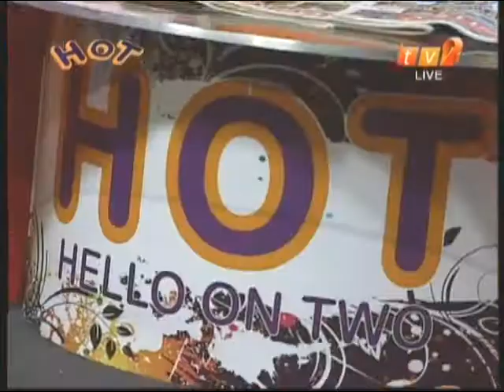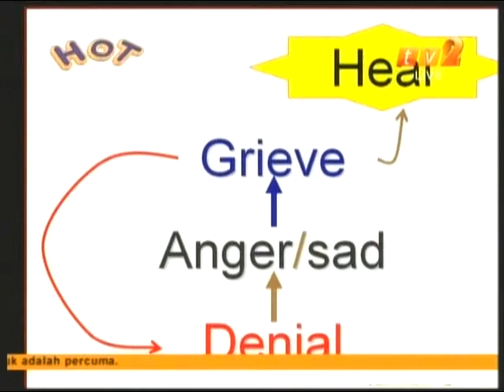IBU ROSE | Hello On Two | RTM TV2 - Rekindle The Relationship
26th April 2012 - Dr. Rozieta Shaary Talks about Rekindle The Relationship. She touches on re-bounce, forgiveness and moving forward.